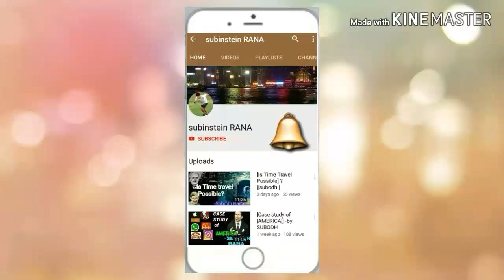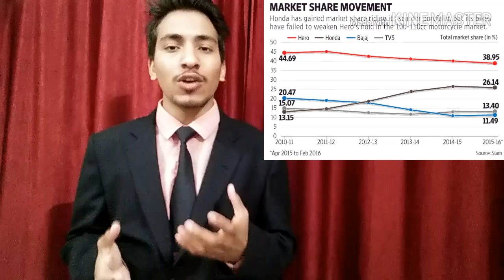[5 REASON :Why Hero and Honda Clash ?]||Subodh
This video is completely revolves around the reason between why two biggest enterprise Hero and Honda end their joint venture after 26 years

why V. G Siddhartha attempt suicide